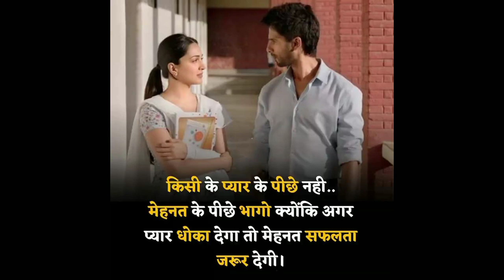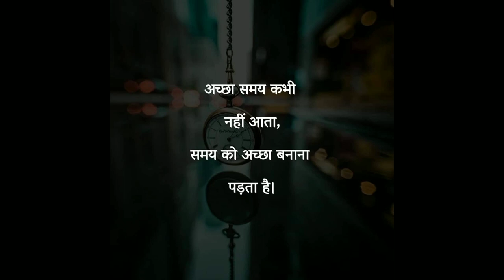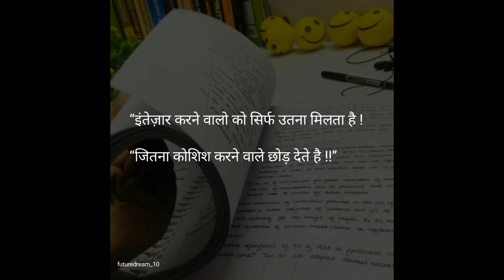🚨 IAS Officer New Motivation Video ❤️ UPSC Motivational Song 🎯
Yours Queries:

upsc motivation
ias motivational song
motivation song
motivational songs
ias motivational video
motivational song
motivational video
song motivation
motivation
motivation upse
motivational_video

Hello Dosto 🙏🙏